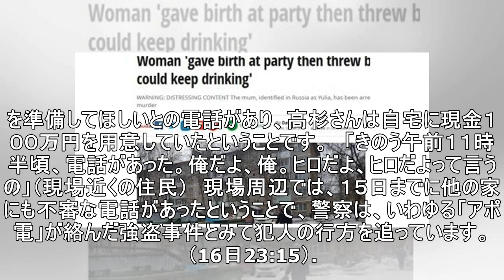静岡 “アポ電”１００万円強盗、周辺で別の家にも同様の電話